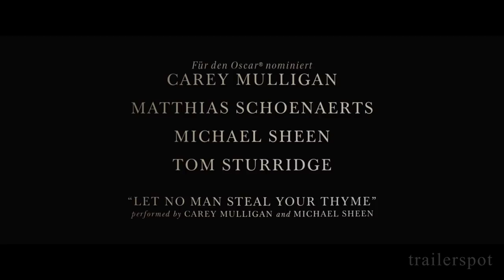AM GRÜNEN RAND DER WELT | Trailer [HD]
"Am grünen Rand der Welt" (Trailer deutsch german)
Darsteller: Carey Mulligan, Juno Temple, Michael Sheen, Matthias Schoenaerts, Tom Sturridge, Jessica Barden u.a.
Regisseur: Thomas Vinterberg

Genre: Filmdrama
FSK:
Land: USA/UK
Produktionsjahr: 2015
Originaltitel: Far from the Madding Crowd
Filmverleih: 20th Century Fox
Filmlänge:

DANKE! ^^

am grünen rand der welt, trailer, deutsch, german, trailer deutsch, deutscher trailer, kinotrailer, kinofilm, kinostart, am, grünen, rand, der, welt, film, kino, dvd, blu-ray